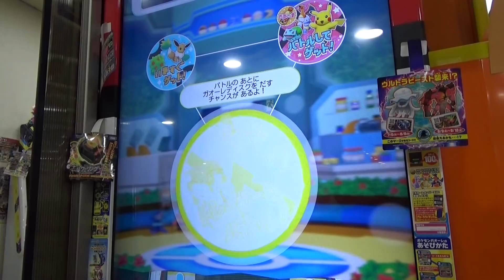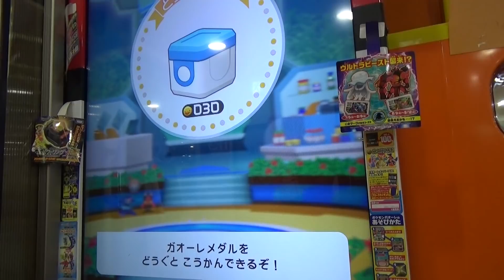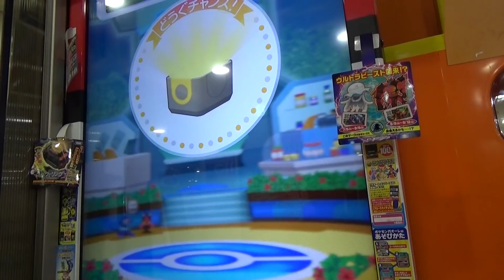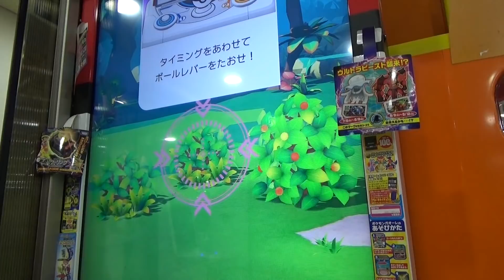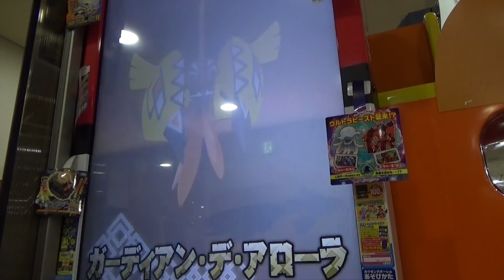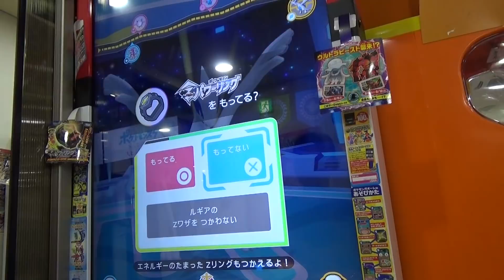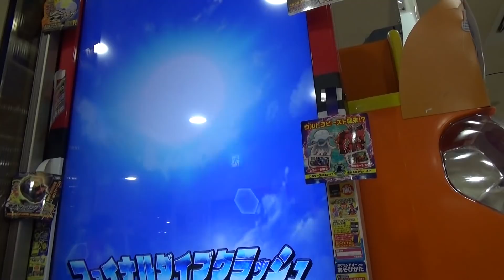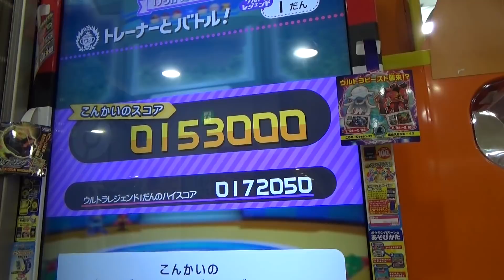ポケモンガオーレ ウルトラレジェンド1弾 トレーナーとバトル！ ラティアスとラティオスのトロフィーガオーレディスクGet軌跡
今回のトレーナーとバトル！は、バトルリーダーに勝利すると、トロフィーガオーレディスクの スペシャル ラティアス 、または スペシャル ラティオス を手に入れることができます。
もちろん両方ゲットしました！
いつも思うのですが、トレーナーとバトルをクリアするともらえるロゴが嬉しいです。

パフォーマーのケント　★☆☆☆☆
　・アローラキュウコン
　・ウソッキー
　・バタフリー
　・イーブイ

せいふくガールのユウコ　★★☆☆☆
　・ハリテヤマ
　・バンギラス
　・ランターン
　・ウルガモス

むくちなしょうねんのケイタ　★★★☆☆
　・シャワーズ
　・サンダース

しきしゃのシン　★★★★☆
　・オンバーン
　・フライゴン
　・ガブリアス
　・ジガルデ

バトルリーダーのトブラ　★★★★★
　・プクリン
　・ラティアス
　・ボスゴドラ
　・ラティオス

‹関連動画›

ポケモンガオーレ ダッシュ５弾 トレーナーとバトル！ ディアルガとパルキアのﾄﾛﾌｨｰｶﾞｵｰﾚﾃﾞｨｽｸGet軌跡

ポケモンガオーレ ダッシュ４弾 トレーナーとバトル！ レジギガスとダークライのﾄﾛﾌｨｰｶﾞｵｰﾚﾃﾞｨｽｸGet軌跡

トレーナーとバトル！ レシラムとゼクロムのトロフィーガオーレディスクGet軌跡 ポケモンデータに異変！？ [ポケモンガオーレ ﾀﾞｯｼｭ3弾]

トレーナーとバトル！ カイオーガとグラードンのトロフィーガオーレディスクGet軌跡 [ポケモンガオーレ ﾀﾞｯｼｭ2弾]

トレーナーとバトル！ ホウオウとピカチュウのトロフィーガオーレディスクGet軌跡 [ポケモンガオーレ ﾀﾞｯｼｭ1弾]